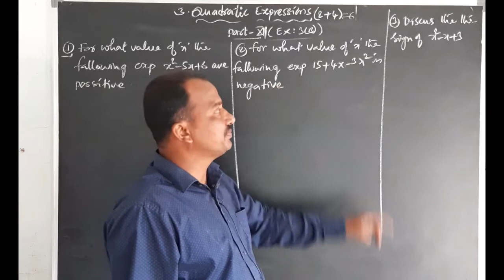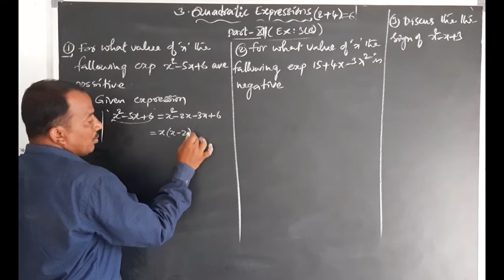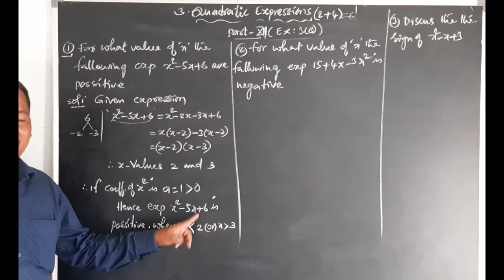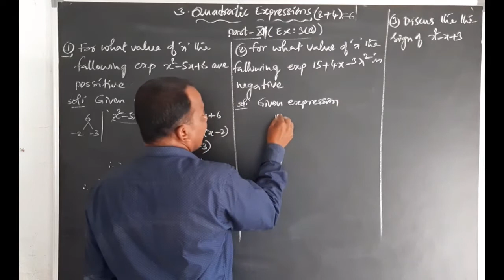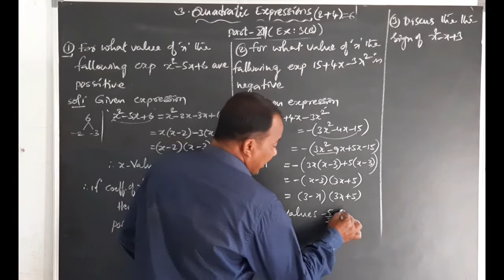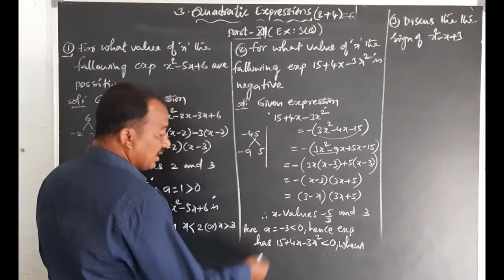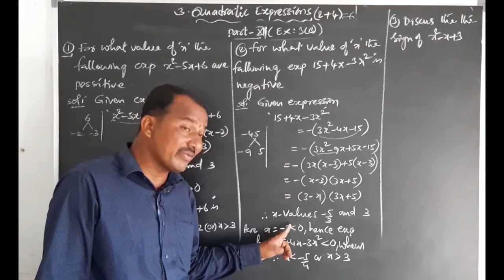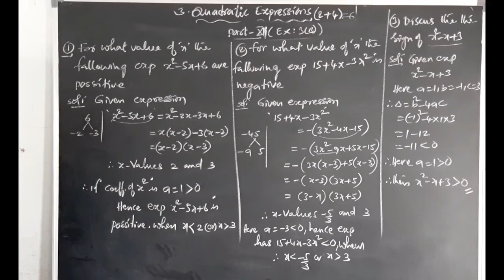INTER II YR : MATHEMATICS II A(E/M) TOPIC : QUADRATIC EXPRESSIONS PART XII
M2ERQE40